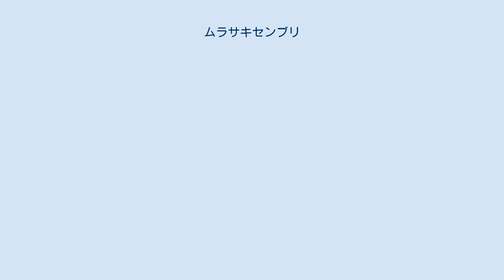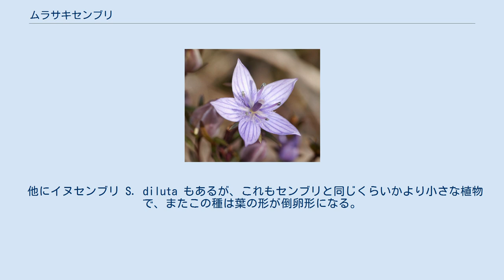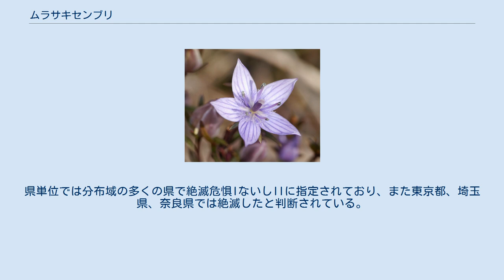ムラサキセンブリ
ムラサキセンブリ (Swertia pseudochinensis) はリンドウ科の植物。
センブリに似て、紫色の花を着ける。
 全草 直立する茎を持つ2年生の草本。
根は分枝して短く、黄色をしている。
茎は断面が四角形をしており、直立し、高さは15-30cmとなる。
ただし高さは50-70cmにまで達するとも。
さらに後述のようにもっと大きくなる例も知られる。
茎は黒紫色を呈し、上の方で枝を出す。
葉にはほとんど柄がなく、葉身の形は披針形で先端も基部も尖り、対生でやや密生してつく。
葉身の大きさは長さ2-4cm。
 花期は10月頃で、茎の先端および葉腋から花を出し、全体では円錐花序状になり、上から順に開花してゆく。
花は青紫色で花冠の裂片は幅広くて長さ1-1.5cm、白地に濃紫色の線が入る。
花冠の基部にある腺体（蜜腺溝）は長い毛で覆われる。
雄しべは5本で花冠より短く、葯は暗紫色。
 和名は紫センブリで、センブリに似て花が紫色であることによる。
 日本の本州の関東以西から四国と九州、朝鮮、中国東北部からアムールに分布がある。
 海岸からススキ草原などに生える。
特に蛇紋岩地域によく生育する。
蛇紋岩地は貧栄養で植物の生育には不適であり、出現する種は限られているが、本種はそのような環境でも旺盛に茂り、時に背丈が1mになる例もあるという。
 センブリ S. japonica は本種によく似た植物で、本種の方が全体に大きく、また全体に紫色が強い。
細部では茎や萼裂片の縁に隆起する細かな点があることや蜜腺溝の毛に波状隆起があることなどで区別される。
 他にイヌセンブリ S. diluta もあるが、これもセンブリと同じくらいかより小さな植物で、またこの種は葉の形が倒卵形になる。
 他にも同属の種は日本に幾つかあるが、それらの多くはずっと幅広い葉をつけるものである。
 センブリと同様に根に苦みがあり、センブリの代用に利用されることがある。
ただし薬局方からは本種は除かれているとのこと。
 もっともそれ以上に本種の方が稀少であり、代用にするのは現状では難しそうである。
 環境省のレッドデータブックでは準絶滅危惧種に指定されている。
県単位では分布域の多くの県で絶滅危惧IないしIIに指定されており、また東京都、埼玉県、奈良県では絶滅したと判断されている。
 ^ 以下、主として牧野 (1962), p. 495 ^ 佐竹他 (1981), p. 35 ^ 佐竹他 (1981), p. 35 ^ 佐竹他 (1981), p. 35 ^ 牧野 (1962), p. 495 ^ 佐竹他 (1981), p. 35 ^ 矢原他監修 (2015), p. 174 ^ 佐竹他 (1981), p. 33 ^ 邑田 (1997), p. 51 ^ 佐竹他 (1981), p. 35